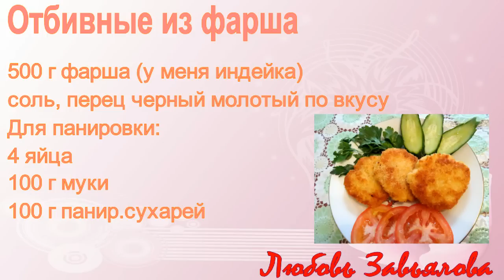Отбивные из фарша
Предлагаю приготовить это простое в приготовление и вкусное блюдо, альтернатива котлетам, хотя по вкусу отбивные не напоминают котлеты. Делаются просто, быстро, легко. Для их приготовления понадобятся:
500 г фарша (у меня индейка)
соль, перец черный молотый по вкусу
Для панировки:
4 яйца
100 г муки
100 г панир.сухарей